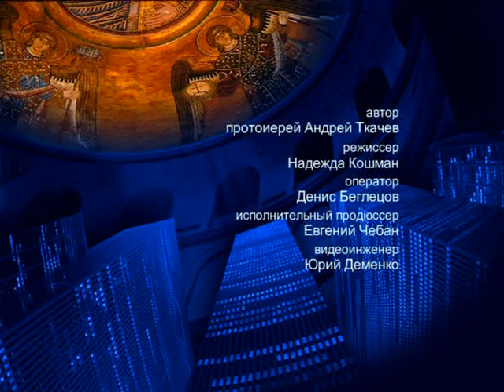О молитве, обращённой к Иоанну Златоусту – На сон грядущим – протоиерей Андрей Ткачёв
Отец Андрей поговорил о святом Иоанне Златоусте и молитве, обращённой к нему.

Распространи это видео!